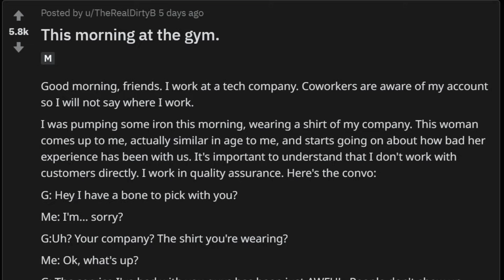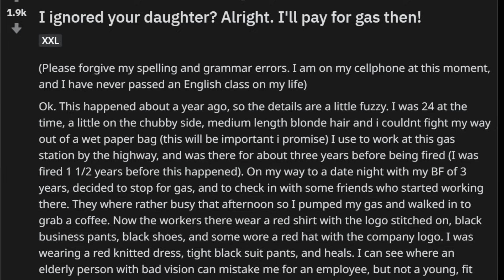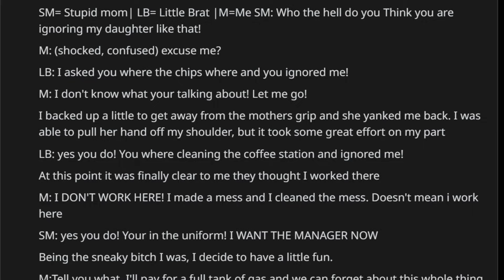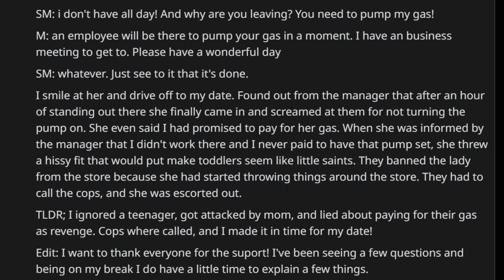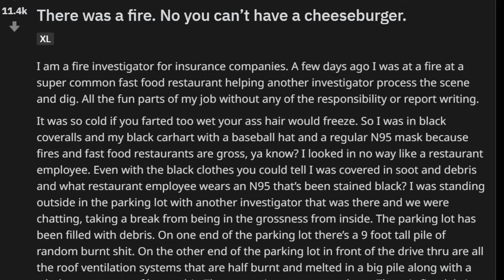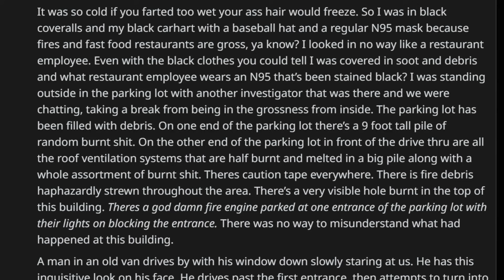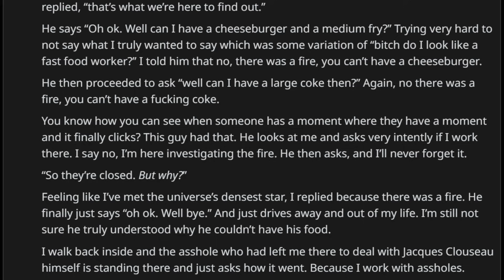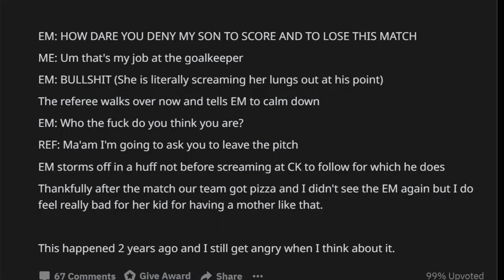r/IDontWorkHereLady ft. r/EntitledParents | ASK SOMEONE WHO CARES | Reddit Cringe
r/IDontWorkHereLady ft. r/EntitledParents | ASK SOMEONE WHO CARES | Reddit Cringe | we got the r/ entitledparents and r/ idontworkherlady posts today! It’s interesting how similar the i dont work here lady stories are to the entitled parents stories. They’re definitely cut from the same cloth.

|| My Stuff ||

r/entitled parents uwu OwO